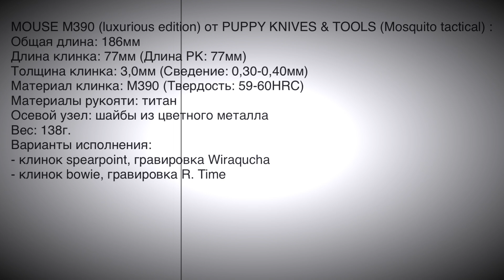Кастомы от компании PUPPY KNIVES & TOOLS (Mosquito tactical)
Mosquito tactical существует с 2008 года, под этой маркой они выпускали тактические ручки, фонарики и ножи.
Под маркой PUPPY KNIVES & TOOLS они начали выпускать ножи с 2018 года и первой моделью был нож Puppy, что переводится как щенок.
И в целом ножи PUPPY KNIVES & TOOLS отличаются спокойным внешним видом и отсутствием агрессивных черт в облике ножей.
Компания выпускает очень небольшое количество моделей ножей, как правило, это классического вида ножи на шайбах.
Названия последних моделей ножей соответствуют названию года по китайскому гороскопу.

2019 год по китайскому календарю это год свиньи и поэтому нож, выпущенный в честь этого года, имеет название PIGGY, что переводится как поросенок/свинка.
Это довольно крупный нож. Титановая рукоять с фрейм локом в двух вариантах исполнения: open frame edition (классическая рукоять на двух винтах и бэкспейсером) и integral edition (интегральная рукоять, выфрезерованная из цельного куска титана). Клипса фрезерованная из титана с креплением со стороны фрейма.
Если разобрать open frame edition, то с внутренней стороны лицевой плашки можно увидеть впрессованную сувенирную монету и текст на английском языке
Осевой узел - классический, на шайбах из цветного металла. Механизм открывания - фронтальный флиппер.
Недорогая версия ножа выпущена с сэндвиком на клинке: 14C28N, более дорогая из порошковой стали Bohler M390.
На лицевой стороне клинка нанесен логотип модели, название ножа, вариант исполнения, номер и количество выпущенных ножей; с обратной стороны клинка можно увидеть логотип PUPPY и данные производителя. Маркировка стали на клинке нанесена таким образом, что увидеть ее можно только разобрав нож.

PIGGY (open frame edition) 14C28N от PUPPY KNIVES & TOOLS (Mosquito tactical) :
Общая длина: 223мм
Длина клинка: 97мм (Длина РК: 97мм)
Толщина клинка: 3,0мм (Сведение: 0,40-0,45мм)
Материал клинка: Sandvik 14C28N стоунвош (Твердость: 58-60HRC)
Материалы рукояти: титан
Осевой узел: шайбы из цветного металла
Вес: 173г.

2020 год по китайскому календарю это год крысы/мыши и поэтому нож, выпущенный в честь этого года, имеет название MOUSE, что переводится как мышь/мышка/мышонок.
Это небольшой нож. Рукоять и бэкспейсер выполнена из титана. Замок - стальной лайнер лок. Нож не имеет клипсы.
Осевой узел - на шайбах из цветного металла с дистанционной втулкой. Механизм открывания - фронтальный флиппер.
Клинок выполнен из стали Bohler M390.
На лицевой стороне клинка нанесен логотип модели, вариант исполнения, номер и количество выпущенных ножей; с обратной стороны клинка можно увидеть название ножа и данные дизайнера.
Маркировка стали на клинке нанесена таким образом, что увидеть ее можно только разобрав нож.
По ссылке представлен лимитированный выпуск ножа MOUSE с клинком боуи и клинком спирпоинт, каждая версия выпущена в 5 экземплярах.
На лицевой плашке рукояти выполнена гравировка и к каждому ножу прилагается латунная карта-сертификат с рисунком, повторяющим гравировку не рукояти.
Более подробно об этой лимитированной партии можно попробовать прочитать (вот только потребуется перевести текст с китайского )

MOUSE M390 (luxurious edition) от PUPPY KNIVES & TOOLS (Mosquito tactical) :
Общая длина: 186мм
Длина клинка: 77мм (Длина РК: 77мм)
Толщина клинка: 3,0мм (Сведение: 0,30-0,40мм)
Материал клинка: M390 (Твердость: 59-60HRC)
Материалы рукояти: титан
Вес: 138г.